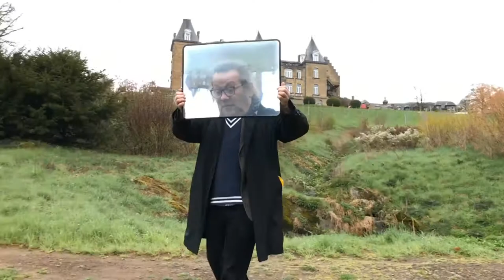tobian "mein blick ist klar und ungetrübt" 2019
tobian "mein blick ist klar und ungetrübt"  2019 , tobian sieht das leben ganz klar durch die mattscheibe